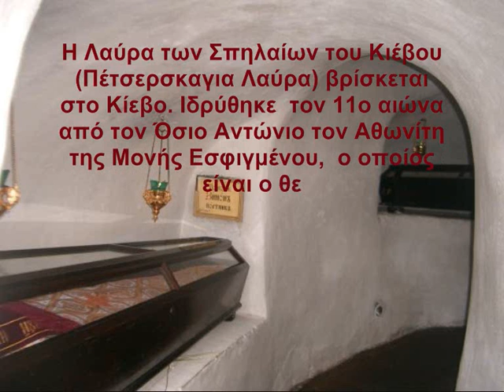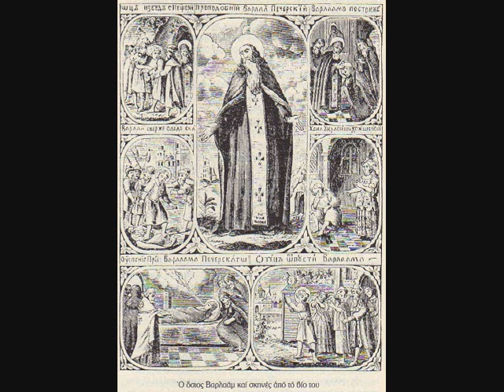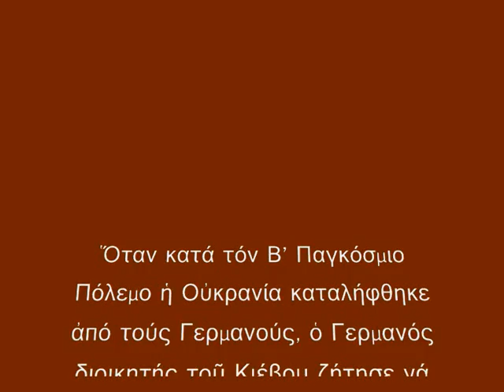Λαύρα Κιέβου .wmv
Οι Όσιοι της Λαύρας των Σπηλαίων στο Κίεβο
Отцы-Печерской Лавры под в Киеве
Holy Fathers of Lavra Caves in Kiev